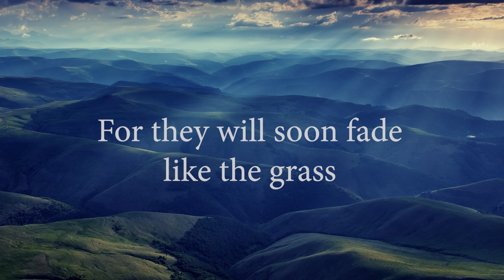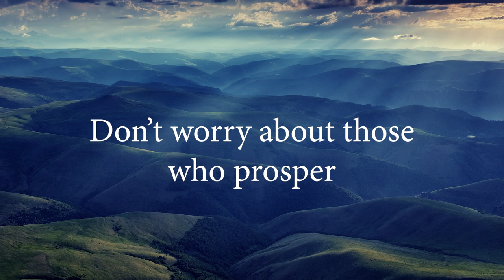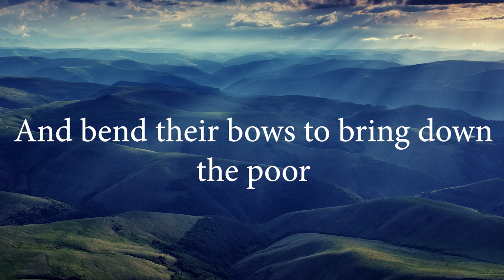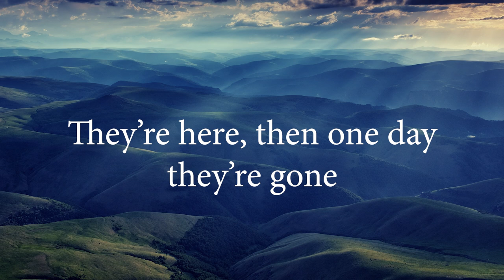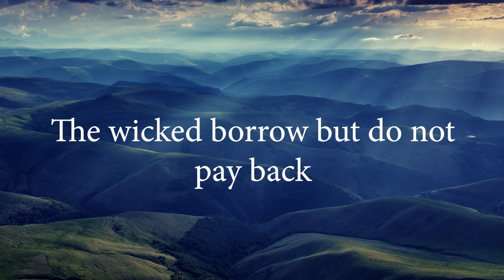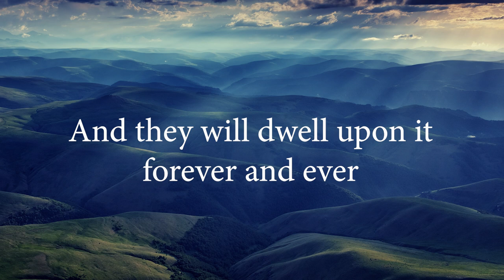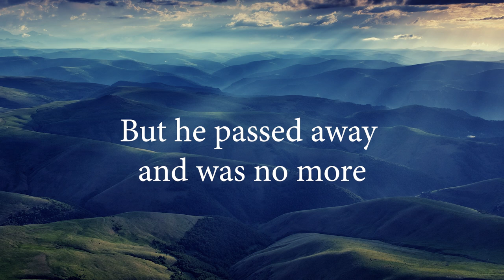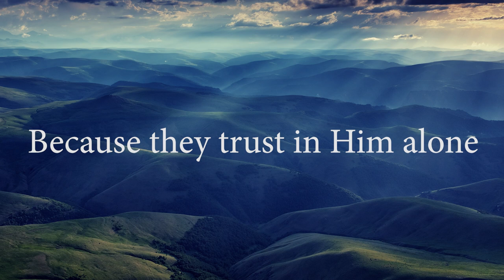Psalm 37 (Delight Yourself in the Lord) [feat. Shane Heilman] by The Psalms Project - Lyric Video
This video was made possible by our Top Supporters within The Psalms Project Inner Circle: Chris Cuthrell, Melanie DeVries, Marjorie Greywolf, Ron Graham, Loretta Sentinger, Sharyn Caron, Pamela Niesslein, Appley Groch, Shirley Braggs, Ana Iturralde, Chuck Kutchera, Katy Norberg, Mike & Heidi Vetter, Ron & Julie Hauck, Dan Cole, Matthew Newton, Diona Morse, Darren Suderman, Scott Simon, Donna Donaldson, Mike Gonzalez, Timothy Johnson, Jamie MacLennan, Serg Damian, Kristina Eaton, Levi Weischedel, Lori Keyser-Boswell,  Mike and Nancy Statz, Lynn Staley, Matthew Seyfang, Pat O'Brien, Peter Krippner, Ruth Peet, Ya'aqov Newport, Sharon Anderson, and Wes Neel.

Shane